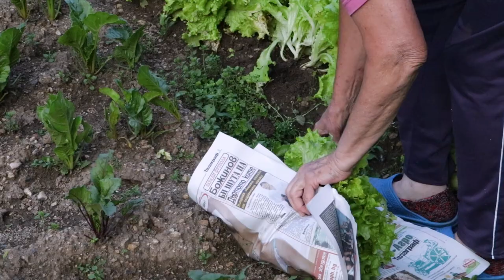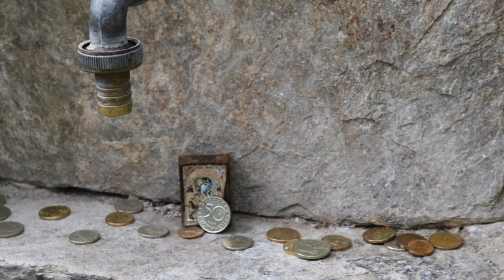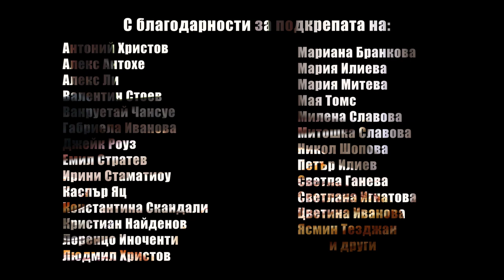Коя е България? Епизод 16 - Добринка Славчева/ Who is Bulgaria? Episode 16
For English subtitles, press [CC], scroll down for more information.

"Коя е България?" е проект, който изследва образа на съвременния българин чрез кратки документални филм-портрети.

Който е срещал погледа си с топлите очи на Добринка Славчева, се е срещал и с пословичната родопска топлина! Тя ще разтвори душата си пред вас в стихове и ще сподели какво е да живееш в планината, какви са хората там и как й се ще да види България. За да чуете повече от нея, гледайте новия епизод!
‘’Who is Bulgaria?’’ is a series of short documentary film portraits, that aims to find out more about the life of the people of Bulgaria and what it means to be one.

If you ever meet Dobrinka Slavcheva, then you know what the famous Rhodopean hospitality is! She opens her soul through her own poetry and shares what her life is in the Bulgarian mountains. What are the people like there? How does she want to see Bulgaria? Watch the new episode to learn more!